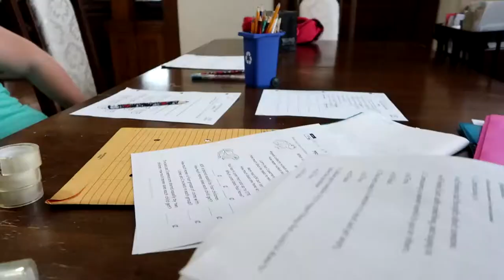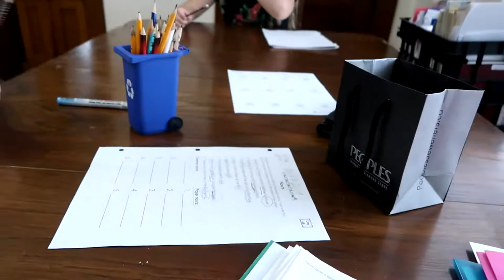CAUGHT IN TORRENTIAL RAIN ! Day 120 (05/01/17)